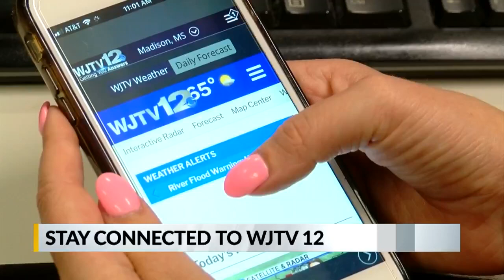Robert Shuler Smith joins race for Governor